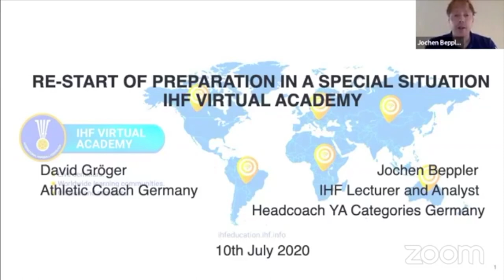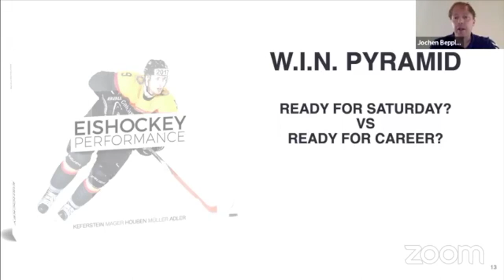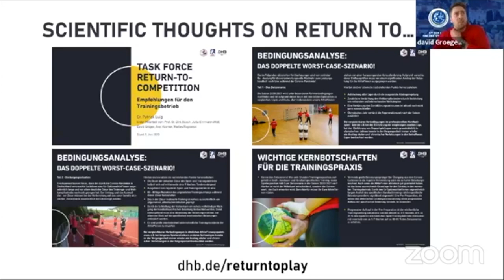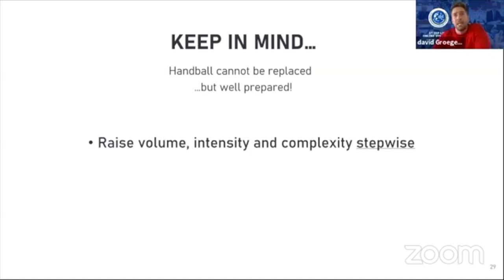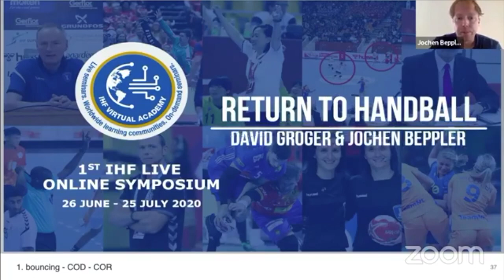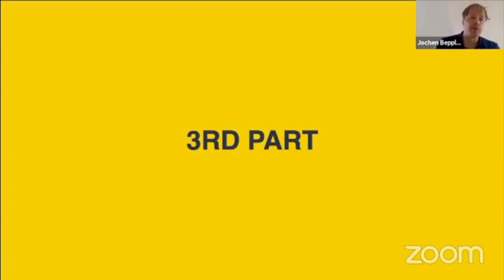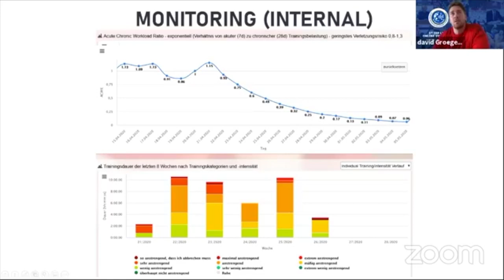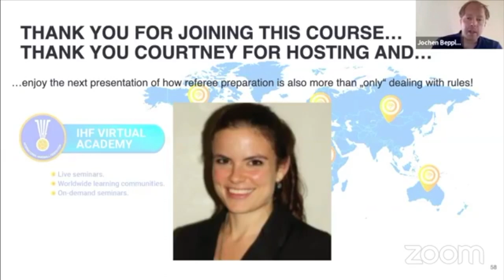Re-start of preparation in special situation (Corona crisis)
by German Handball Federation experts Jochen Beppler and David Gröger